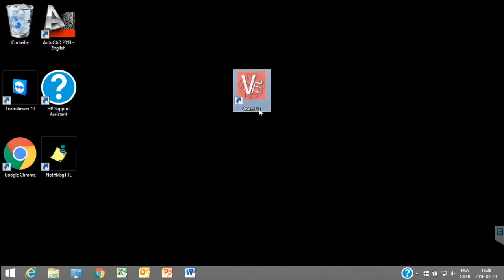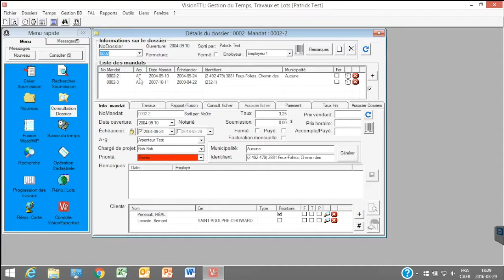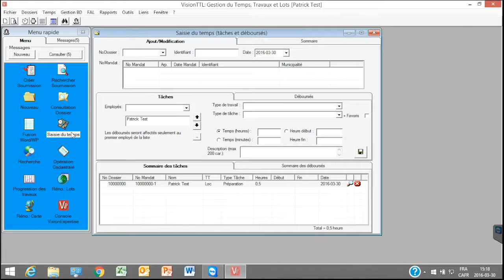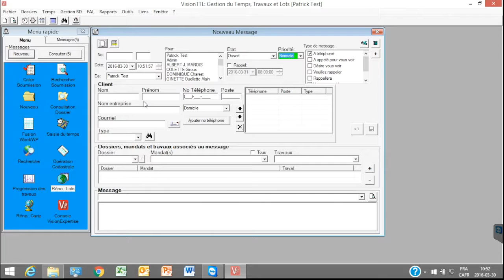Découvrez VisionTTL, une plateforme complète pour la gestion d'un bureau d'Arpenteurs-Géomètre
VisionTTL est une solution complète qui automatise et simplifie la gestion d'un bureau Arpenteurs-Géomètre. Essayez dès maintenant le logiciel de gestion le plus personnalisable et le plus complet conçu spécialement pour les Arpenteurs-Géomètres Québecois.